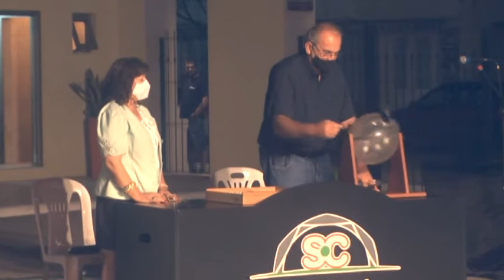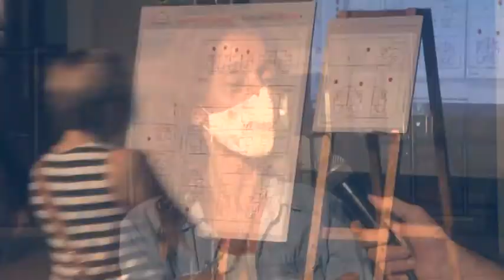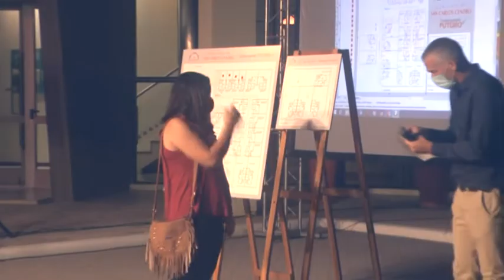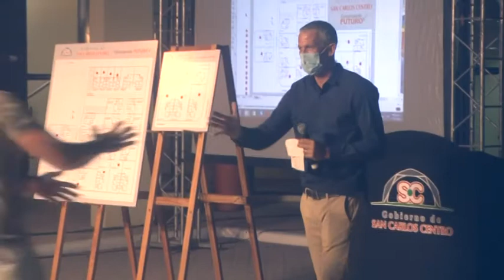GANADORAS DE VIVIENDAS - PROGRAMA MUNICIPAL DE HÁBITAT - LAS 27 VIVIENDAS YA TIENEN DUEÑO